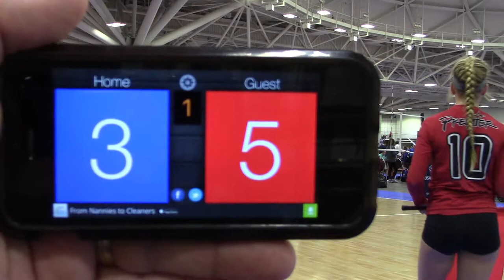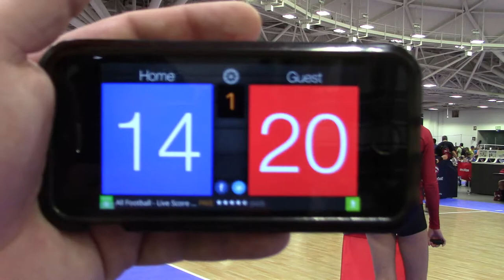7/1/17 Nationals MN SELECT 13-1 vs Michio 13Natl Set1 18-25(L)